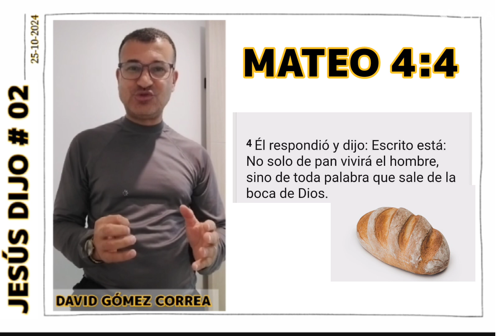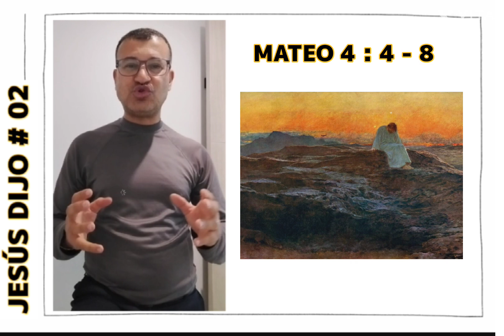JESÚS DIJO # 02 No solo de pan vivirá el Hombre - Mateo 4:4 con David Gómez correa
Una breve y resumida meditación en las palabras que salieron de la boca de Jesús.
Con David Gómez correa